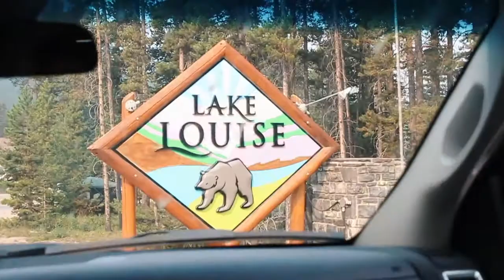Banff and Lake Louise | Jessica Victoria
Hey guys in today's video I go the most beautiful place eveeeerrr.

Youtube.com/jessicadominguesv
→ SOCIAL MEDIA←
FAQ

15 (November 14, 2002)

Ontario, Canada

Love, Jessica